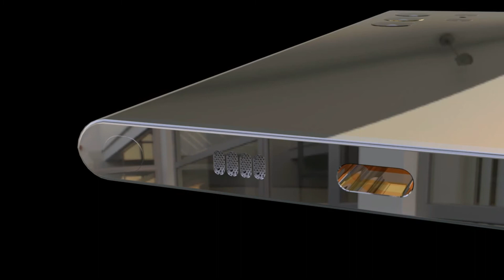Samsung Galaxy S22 Ultra - Finally Confirmed, It Looks Amazing!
Samsung Galaxy S22 Ultra will be the next high profile smartphone that people are looking forward to, partly because of the new AMD GPU but mainly because the Galaxy S22 Ultra marks the return of the fan-favorite the Galaxy Note after went missing in 2021. Samsung will likely launch the Galaxy S22 Ultra alongside the Galaxy S22 and Galaxy S22 Plus in January 2022.